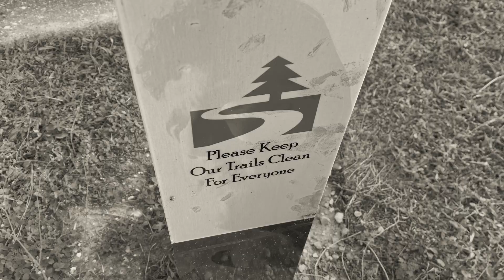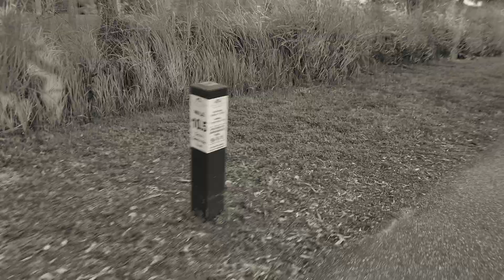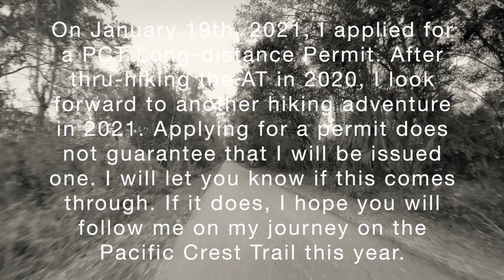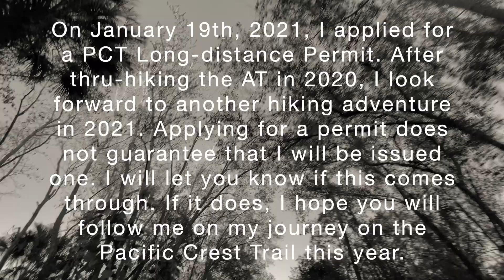PCT 2021 - No Time For Hiking Like Now. FreeWalker - PCT thru-hiker 2021 - waits for a permit.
FreeWalker - PCT thru-hiker 2021 - waits for a long-distance permit to hike the PCT.
Video by Evandro Fontes.
Music by Big Red Machine and Michael Stipe - No time for love like now.